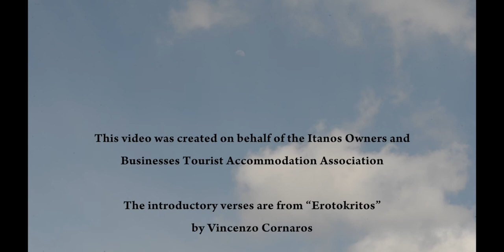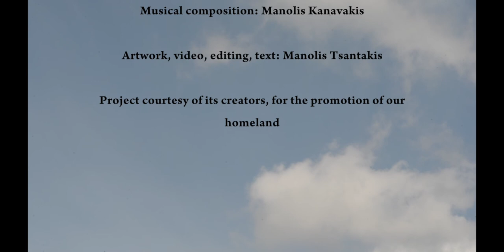Dream on at the easternmost edge of Crete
Palaikastro, Zakros, Xerokampos, one of the most beautiful areas of Crete, an authentic place with deep roots in hospitality and traditions, safe destination for carefree and unforgettable holidays.